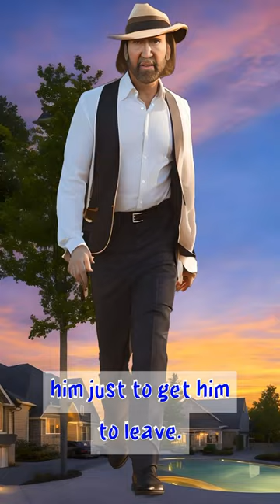How Nicolas Cage stole my hat.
In this hilarious video, you'll witness the epic showdown between a confused homeowner and the one and only Nicolas Cage. The Academy Award-winning actor shows up unannounced, demanding the return of a hat he believes was stolen from him - and he's not leaving until he gets it!

Despite the homeowner's protestations of innocence, Cage refuses to believe him, launching into a wild tirade that includes references to his most famous movie roles and some truly bizarre demands. Will the bewildered homeowner be able to convince Cage of his innocence and get him to leave without causing too much damage? Watch the video to find out!